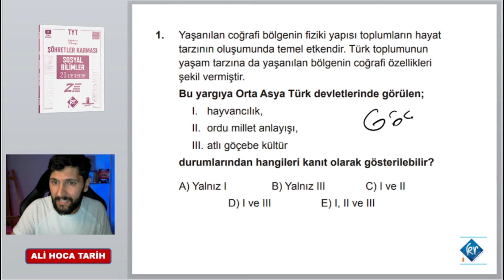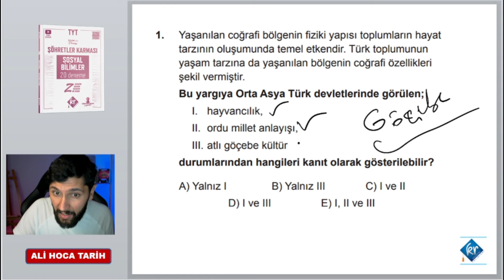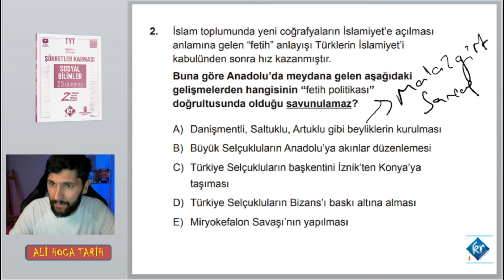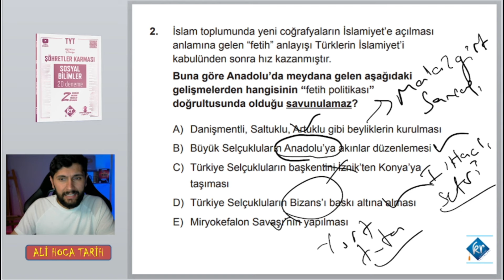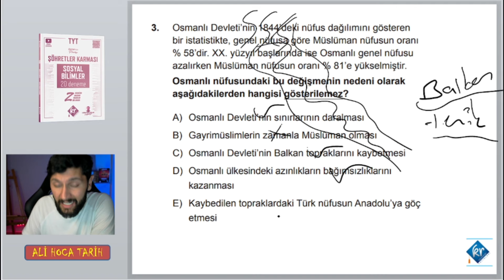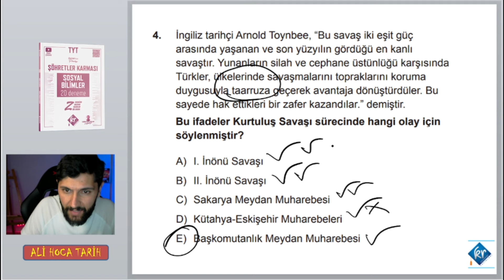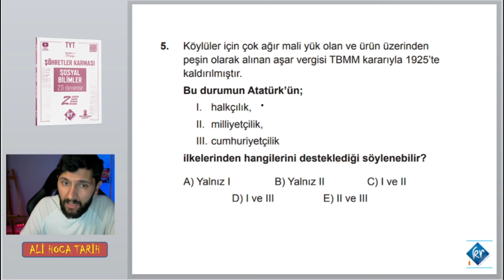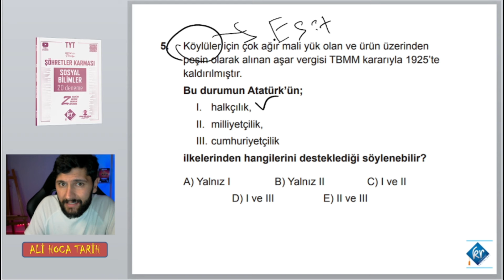Deneme-10 | Şöhretler Karması 20'li TYT Branş Denemesi - Tarih Sorularının Çözümleri | Ali Gürbüz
TYT Şöhretler Karması 20'li Deneme Tarih Sorularının Çözümleri